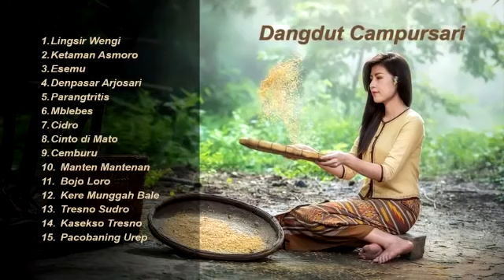Dangdut Campursari Koplo Tembang Kenangan Lawas Terbaik Lingsir Wengi